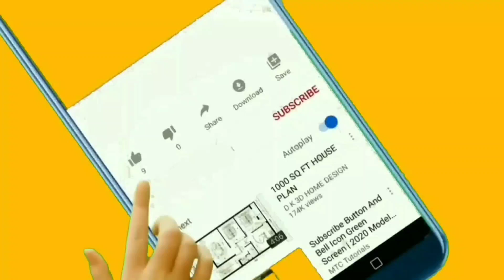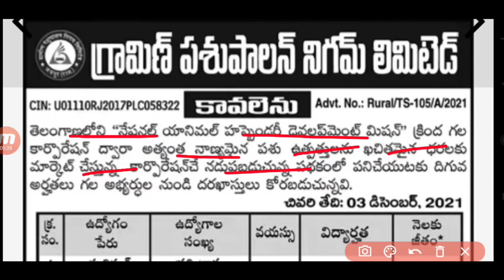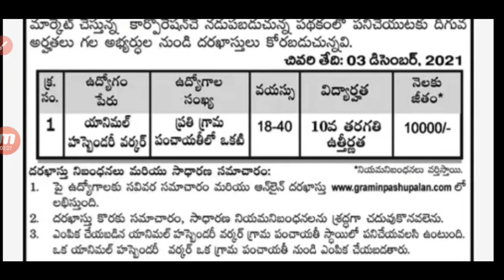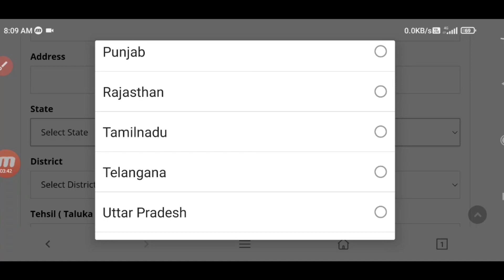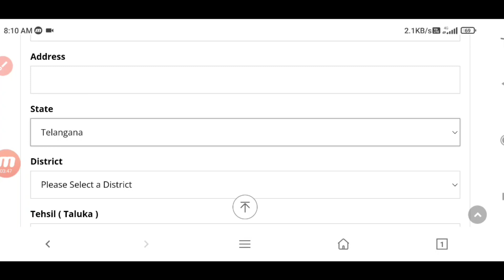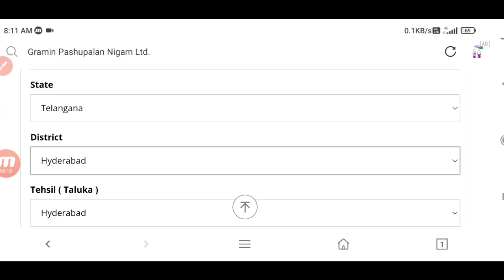Gramin Pashupalan Nigam Limited Recruitment 2021 || GPNL Recruitment 2021||@Telugu Job Updates